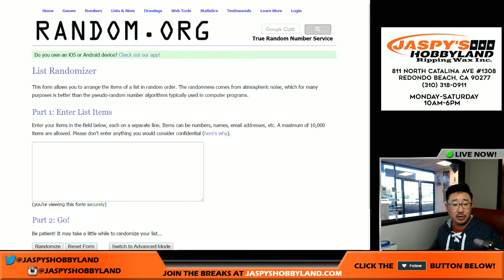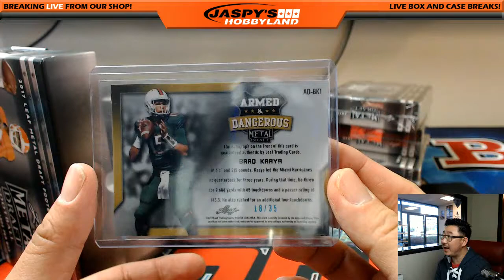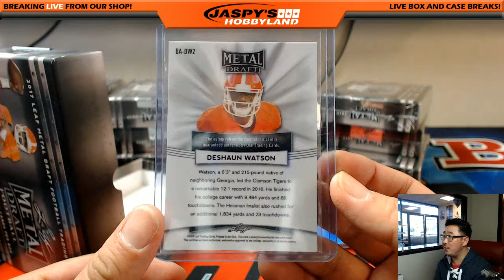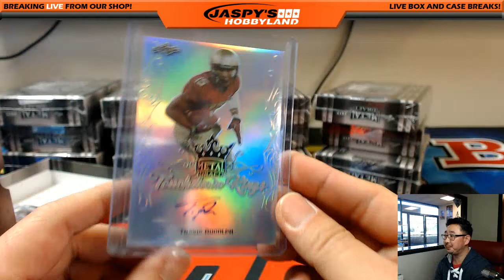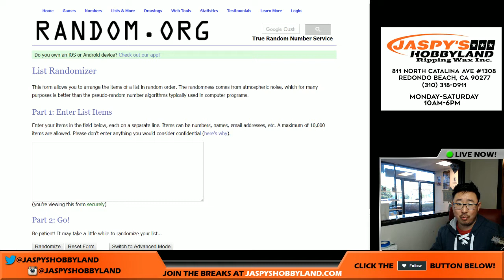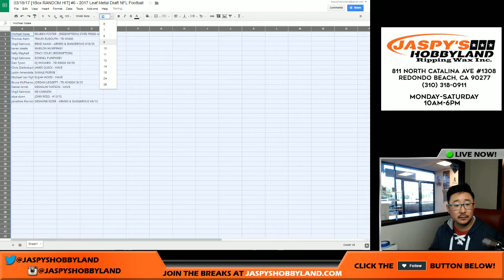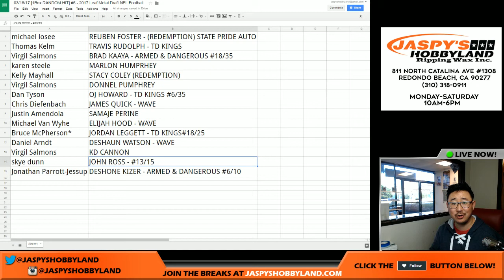03/18/17 [1Box RANDOM HIT] #6 - 2017 Leaf Metal Draft NFL Football